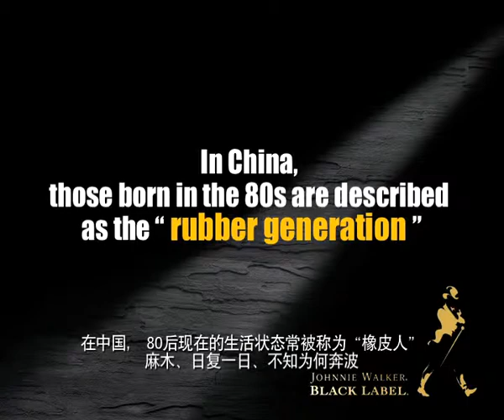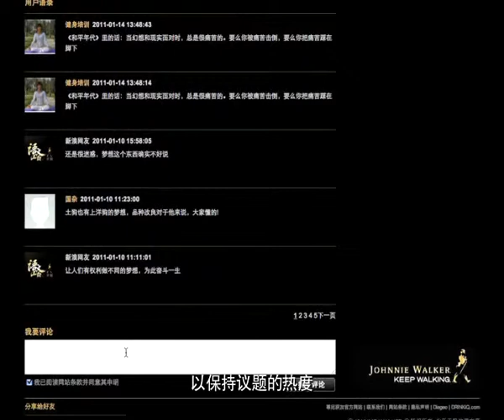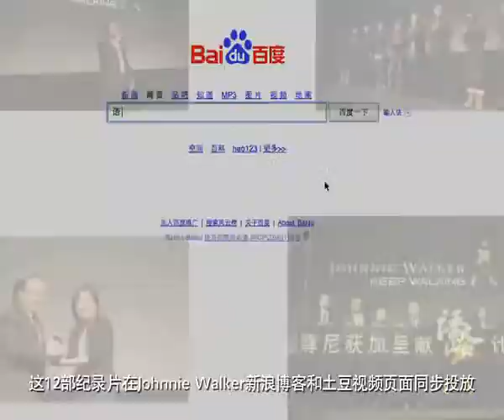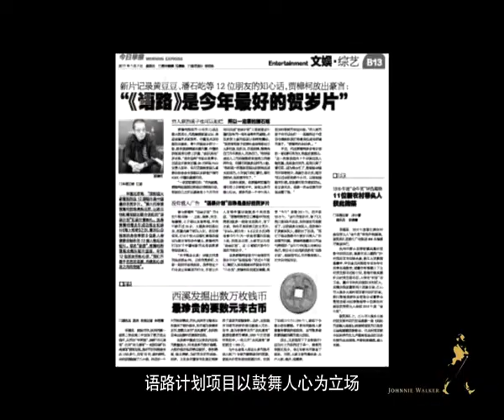Johnnie Walker Case Video final